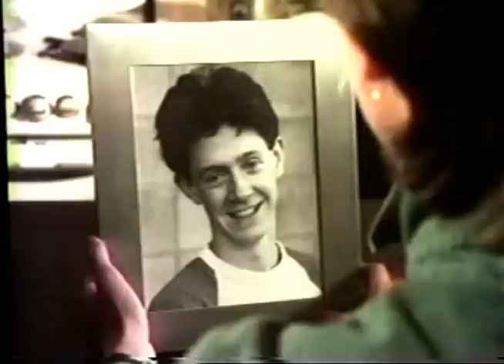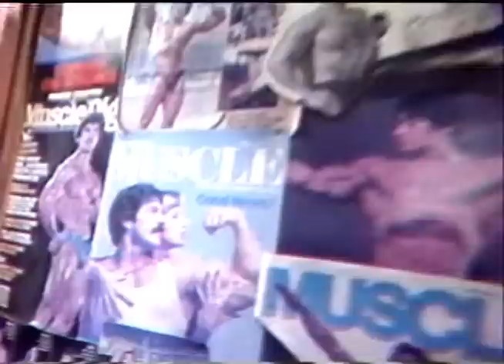Videowest - The Dickheads - He Loves You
directed by Larry Nimmer